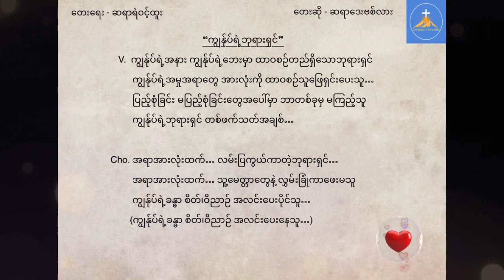David Lah - ကျွန်ုပ်ရဲ့ဘုရားရှင် - ကြၽႏ္ုပ္ရဲ႕ဘုရား႐ွင္